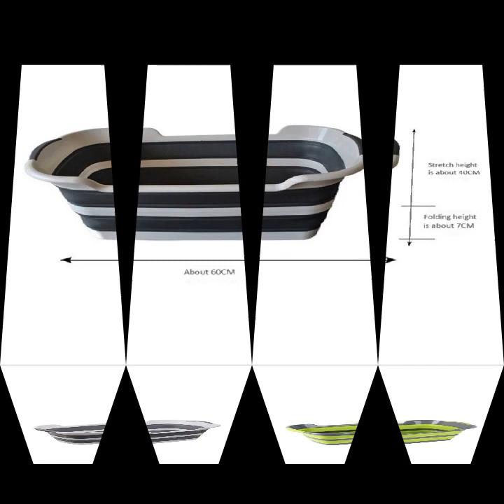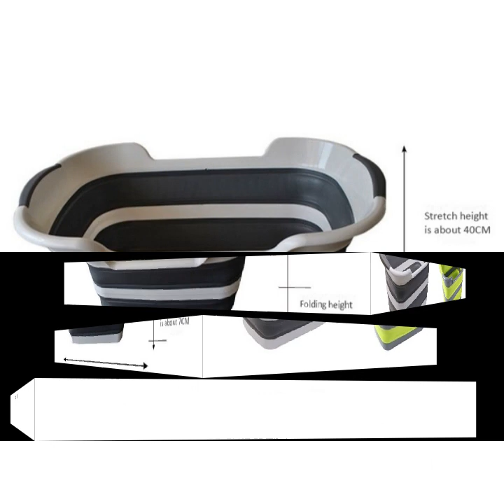Folding dirty laundry basket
Feature:Folding
Use:Clothing
Function:Storage Basket ,Space Save
Feature:Laundry Basket ,Toy Storage
colour:green/Gray
Material:PP+TPR
Size:60*40*27.5cm
Package Contents:
1 * Laundry Basket